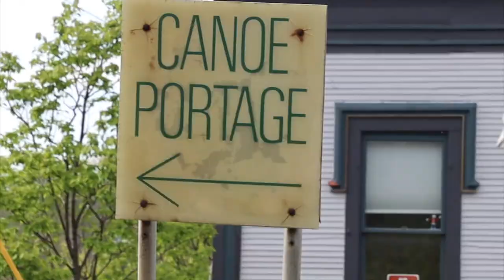Otter Creek Smallcraft Promo Video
Otter Creek Smallcraft, offers two designs of cedar-strip canoe. The Lutra is for general purpose and the Sylva is intended for touring. This video shows than them being put through their paces. At the time of shooting, the Sylva was 8 years old and the Lutra was 13 years old, each with several hundred miles on the clock.

Videography by Xyla Foxlin